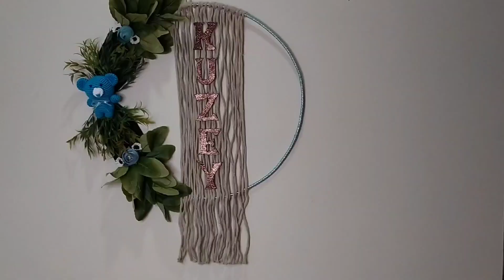Bebek odası için isimli kapı süsü yapılışı / Baby Door Decor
Merhaba arkadaşlar :)
Bugün yiğenim için kapı süsü yaptım ve sizlerle paylaşmak istedim. Henüz doğmasına 2-3 hafta var. Kendimce onun için hazırlık telaşındayım 🤭 Teyze olucam ve çok heycanlıyım. Umarım beğenmişsinizdir ve size fikir olmuştur.